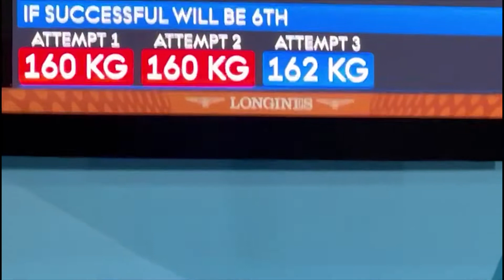PARAPOEWER LIFTER MBAZIIRA IN ACTION AND CONGS BY MPz